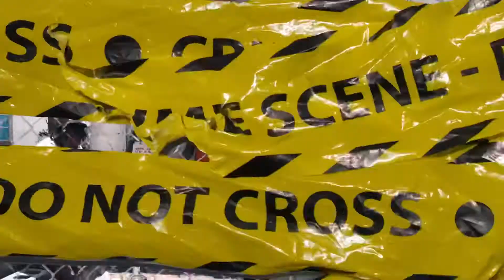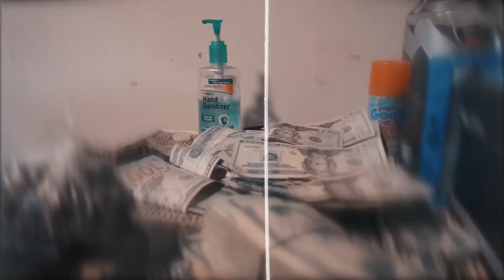EG DIRT FT EG MO -GRIND BELIEF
Filmed an edit by @RONNIEHEADJONES AKA SWAMPLIFE FILMS